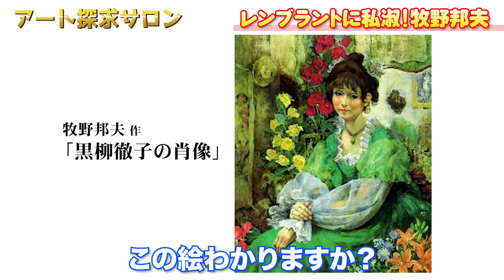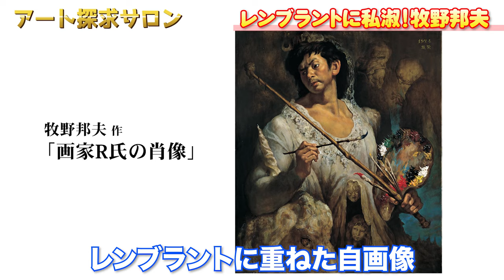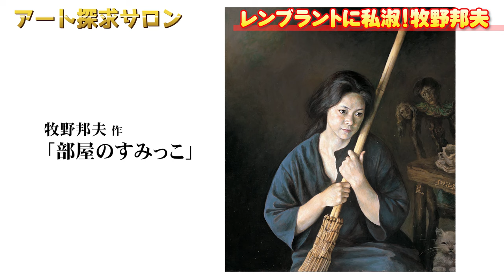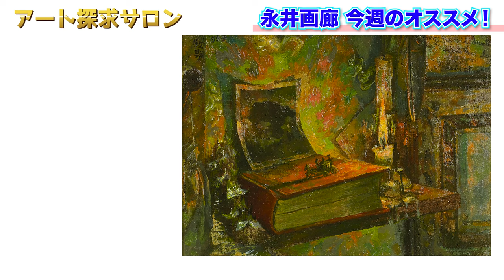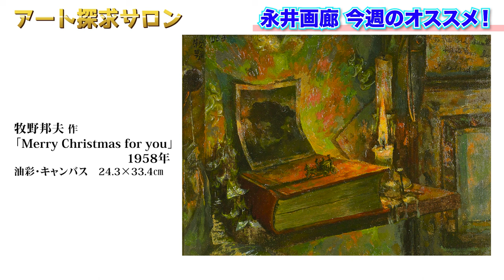石坂浩二登場！孤高の画家 牧野邦夫を語り尽くす【石坂浩二・牧野千穂SP対談！】